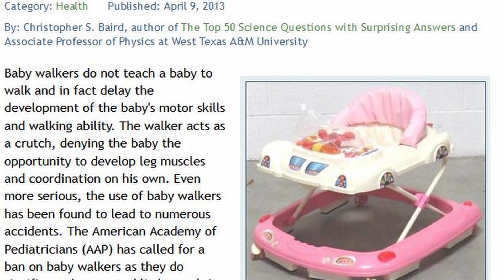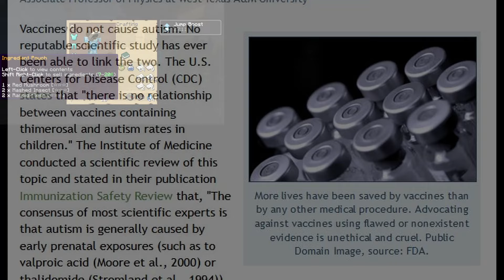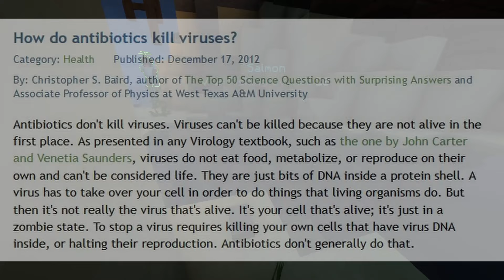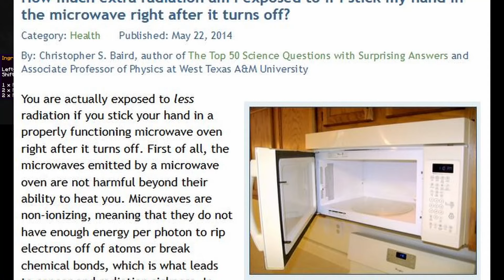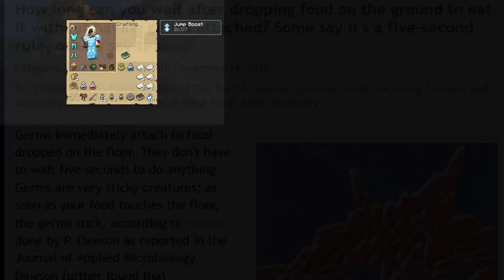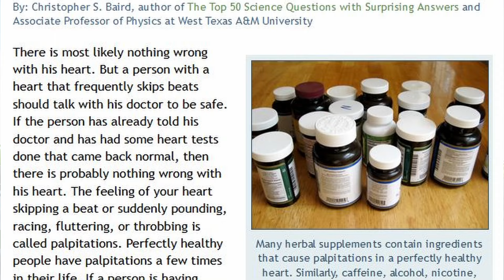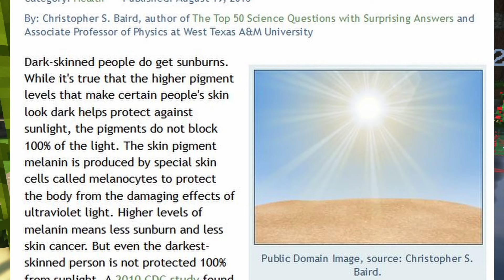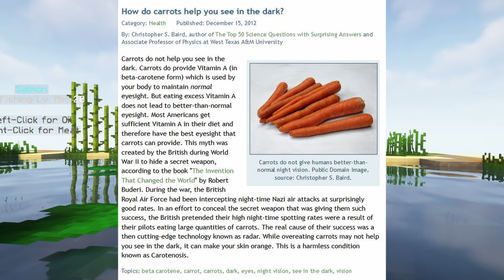Wynncraft Professions Answering Scary Misconceptions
Wynncraft the minecraft mmorpg has professions and we're about to answer some stupid health misconception questions!

*I finished all my finals so now I have more time, I'm going through a rough time rn, so idk how often I'll make videos but I'm trying. I have more stuff planned for June so expect videos during that time, probably no more this month.*